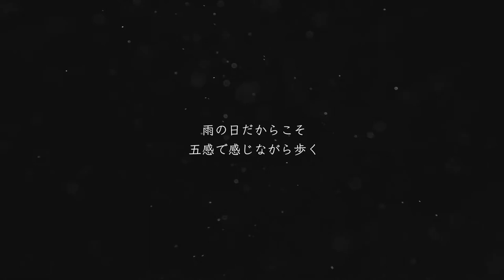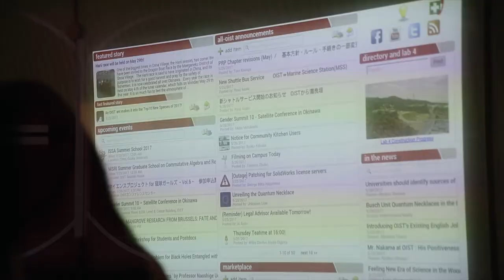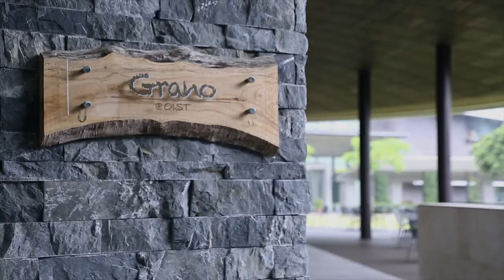【CLUB B SUNRISE 大人の遠足ツアーvol.2 】 恩納村・OIST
【2017年5月28日開催~大人の遠足ツアーvol.2 ~ in OIST】
沖縄・南城市のアトリエAITERRACEをベースに、ワンランクアップしたライフスタイルを提案する「CLUB B SUNRISE」では
シーズン毎の朝美会を開催中。
主催は、美呼吸ウォーキング遠藤美絵とプレシャスライフ・クリエーターの宮平亜矢子。
スペシャルイベントとして開催している～大人の遠足ツアー第2弾～の今回は、恩納村にある【沖縄科学技術大学院大学 通称OIST】の見学ツアーを行った。

世界最高レベルの環境と人材と研究が集まった大学施設内の見学ツアーの模様。